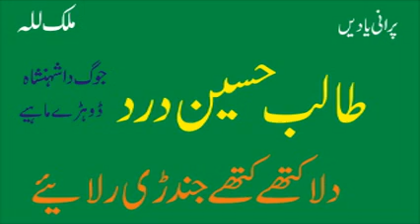Talib Hussain Dard | Dila Kithay Kithay Jindri 1 | Best Punjabi Song | Old Hidden Memories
Talib Hussain Dard | Old Hidden Memories | Purani Yadain